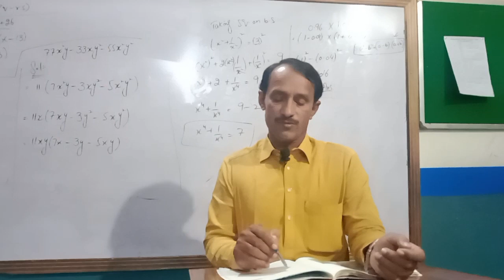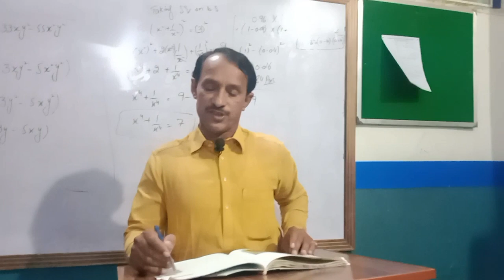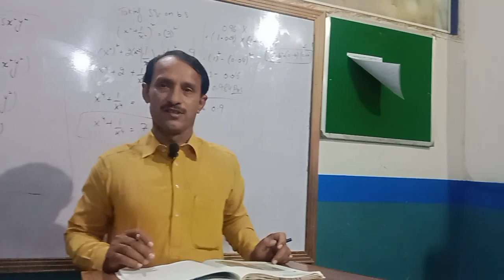29 May 2023